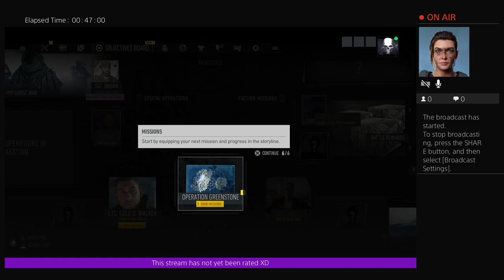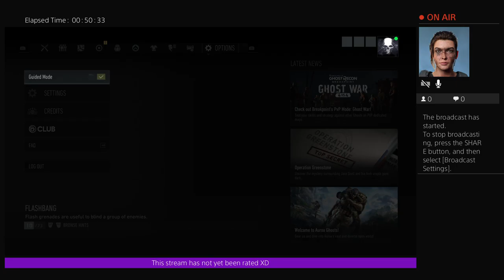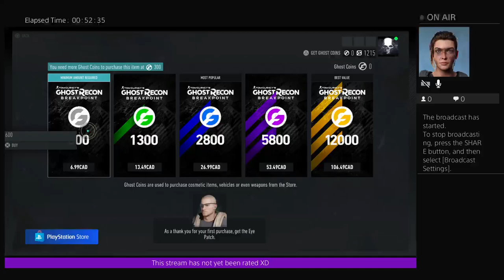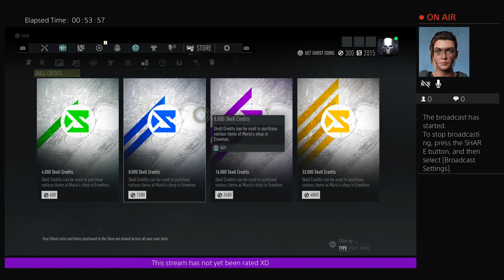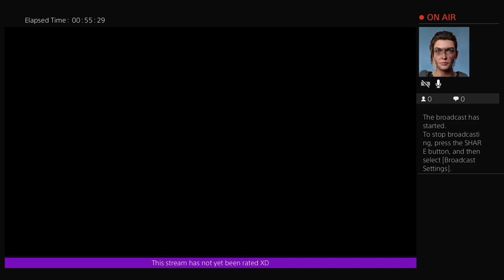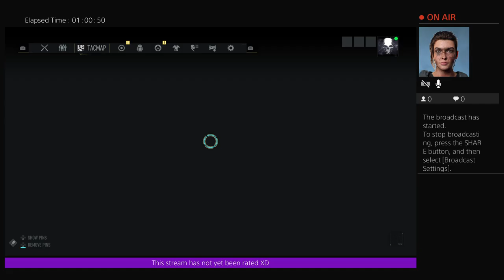Ghost recon: Breakpoint. Lets rock